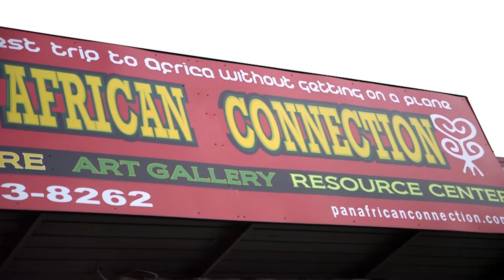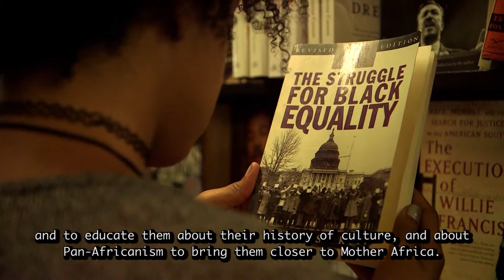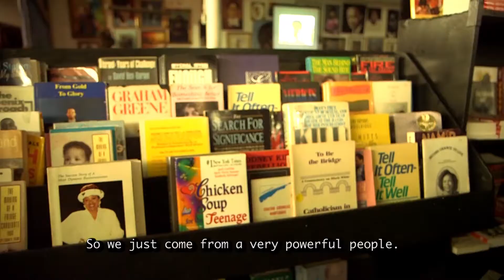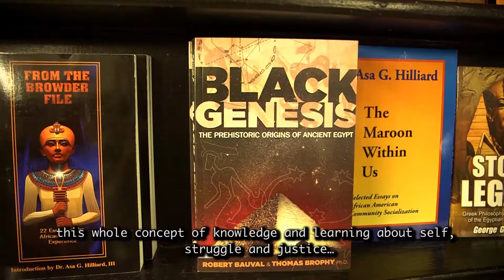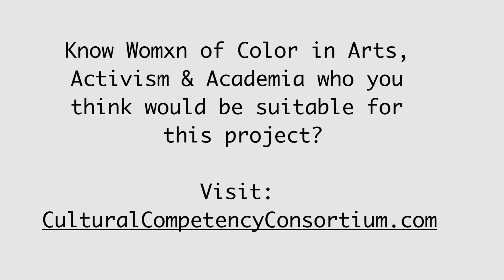The Pan African Connection | Arts, Activism and Academia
We visited The Pan African Connection, in Dallas, TX and interviewed store owner Akwete Tyehimba about the meaning of "Black Girl Magic" and what her business means to her family and her community.

The Pan African Connection is known for its amazing book and art collection, naturally sourced products, community oriented classes & screenings, and the Ubuntu market place for local entrepreneurs. Visit Facebook to learn more about the Pan African Connection and schedule your next visit to this empowering staple in the heart of Dallas, TX.

Know an unsung women in Arts, Activism & Academia?